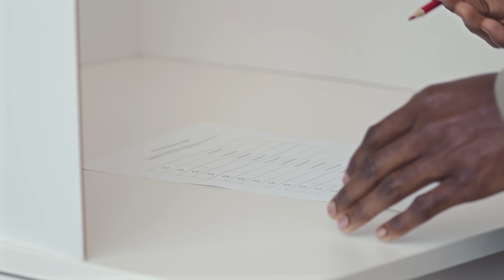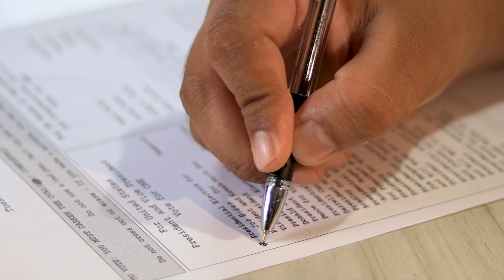Mt. Olive Announcements I JULY 21 2024 I Joshua Daniels